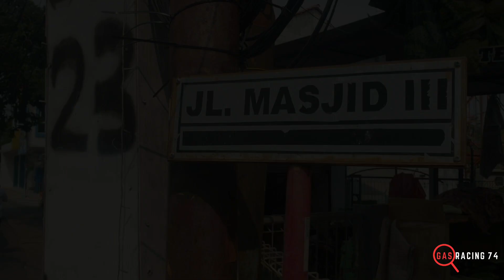Pembangunan Waduk Batu Bangkong 1 dan 2